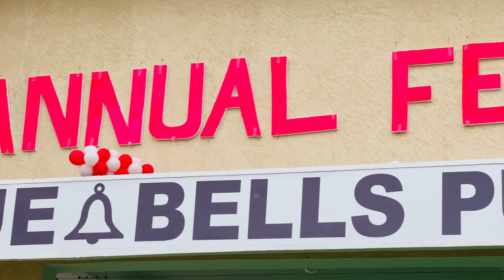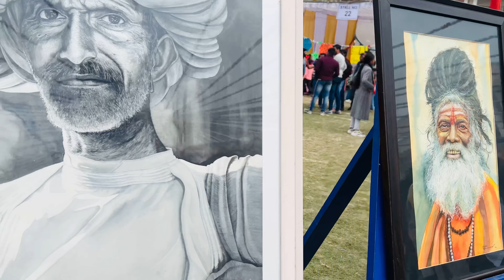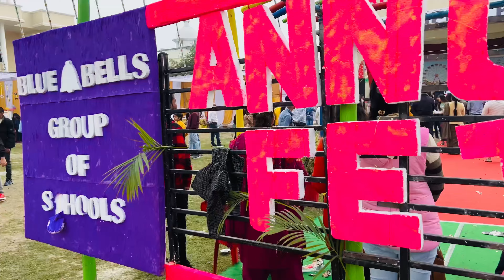Blue Bells School Presents ANNUAL FETE 2024 🎁 || Enjoy Your Moments❤️|| JITENDRA JACKSON VLOG 494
Jhansi school annual day